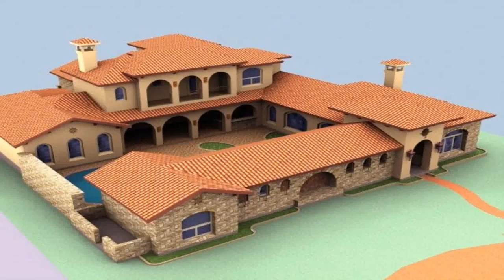Mexican Hacienda Style House Plans (see description) (see description)